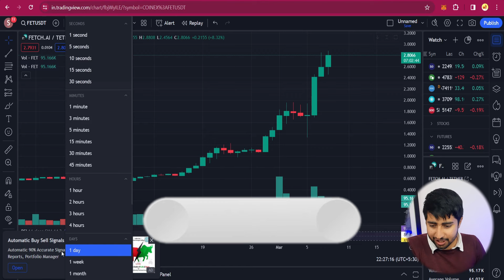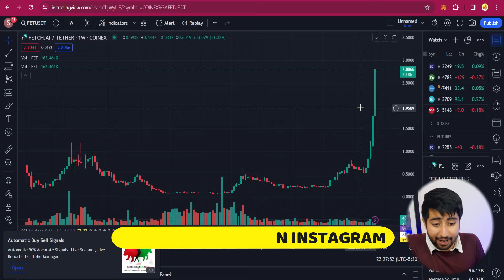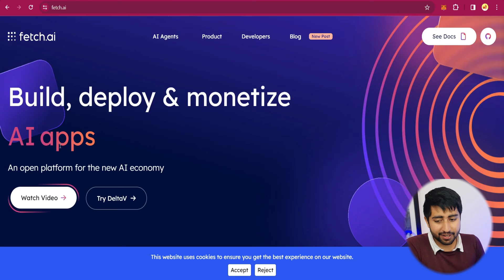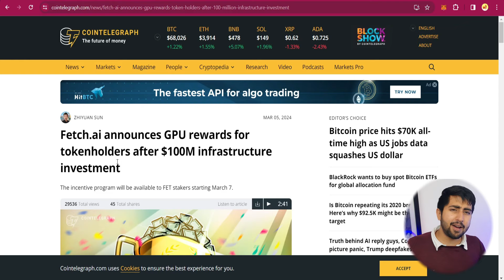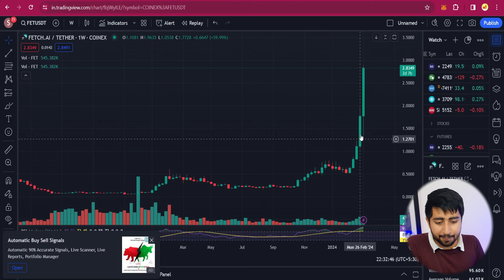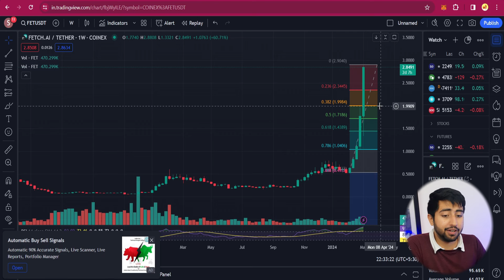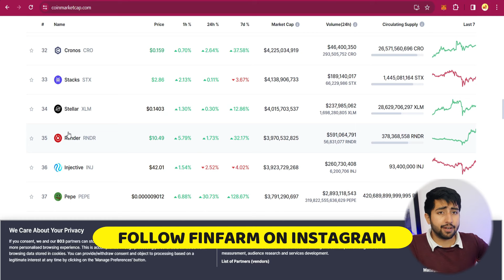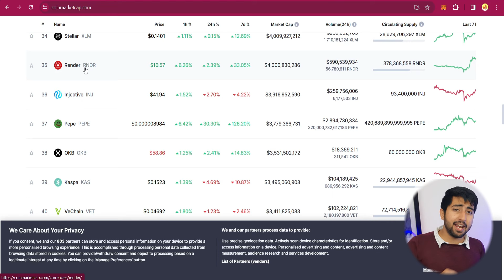TOP AI COIN | AI Coins are Pumping | Mein kyu yeh coin khareed raha hu? 👀📈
This Coin is on a continuous rise. Will this lead to another AI Boom? Watch the video to know more!
AI Alt coins and Depin alt coins are exploding because of the Nvidia GTC conference happening in 10 days! do not  fade this narrative, it will cost you big! in this video we look at the latest smaller cap ai and depin projects that I am looking to buy now in early march.

*The above offers are subject to change without prior notice*

Timestamp ⏰
00:00 FetchAI Coin | Why FET Coin is rising?
01:35 FetchAI Price prediction | FET price analysis
02:50 What is Fetch ai?
03:55 100 Million Rewards for Fet holders
06:45 How to buy FET? | fetch market
09:45 Cryptos with Strong Fundamentals | Perfect Example
10:48 Like, Share and Subscribe